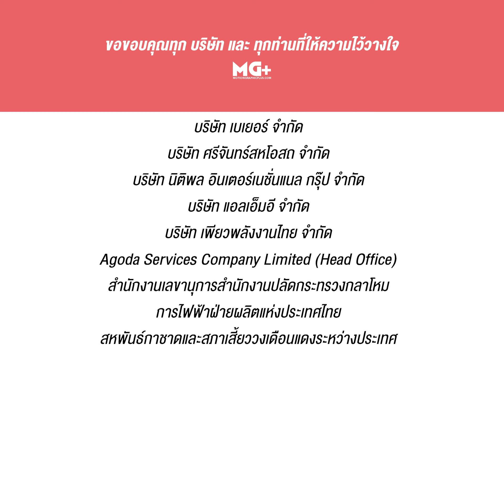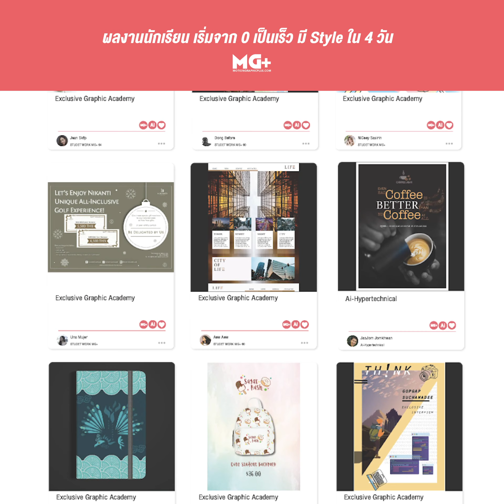เรียนกราฟฟิก เสาร์ อาทิตย์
เรียนกราฟฟิก เสาร์ อาทิตย์ เรียนกราฟฟิก ที่ไหนดี
ออกแบบสื่อโฆษณาคุณภาพสูง แบบ Agency โฆษณาได้ด้วยตัวเอง ทั้ง Graphic และ VDO

เปิดรับสมัคร Workshop พิเศษ 3 หลักสูตร Graphic & Vdo 2020
Update เนื้อหาใหม่ล่าสุดแบบจัดเต็ม

สิ่งที่คุณจะได้รับ
1. ทำ Graphic คุณภาพสูงแบบแบรนด์ใหญ่ได้ในคอร์สเดียว
2. เป็นผู้ที่มีศักยภาพด้านการออกแบบ สูง เพื่อใช้ในทุกๆ อาชีพ
3. ทำธุรกิจออนไลน์ ยอดขายสินค้าเพิ่มขึ้นอย่างเห็นได้ชัด
4. เพิ่มมูลค่าให้กับ สินค้าและบริการของคุณได้หลายเท่า
5. ถ้าสั่งงานจ้างคน ได้ชัดเจน ได้งานคุณภาพสูง ในงบท่ีน้อยกว่ามาก
6. เข้าใจระบบการทำงาน Graphic หรือ Vdo แบบ Agency โฆษณา
7. ประสบการณ์ตรง Update ระบบการทำงานล่าสุด จากอาจารย์วิน ผู้เชี่ยวชาญด้านการ ออกแบบผลิตสื่อ กับบริษัท (มหาชน) มามากว่า 15 ปี และสอนต่อเนื่องในมหาวิทยาลัย มากกว่า 13 ปี
8. ได้เป็น Exclusive Member update เนื้อหาล่าสุดฟรีถึงปีหน้า
9. เป็นสมาชิกแล้ว ทุกหลักสูตรจะได้ส่วนลด เพิ่มอีก 1000 บาททุกหลักสูตร
10. ได้ฟรีคอร์สออนไลน์ เรียนทบทวนได้ตลอดชีพไม่ต้องกลัวลืม

และประสบการณ์ดีๆ อีกมากมาย ที่ไม่สามารถหาได้จาก Internet
ปรึกษา สอบถาม รับความชัดเจนในการศึกษาได้ที่

สอบถามคลิก

ทดลองเรียนฟรีคลิก